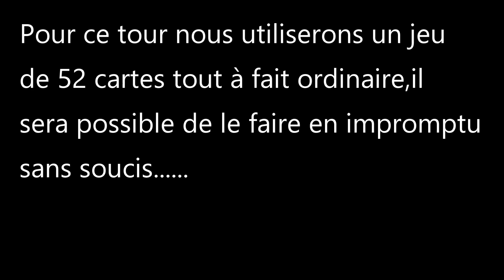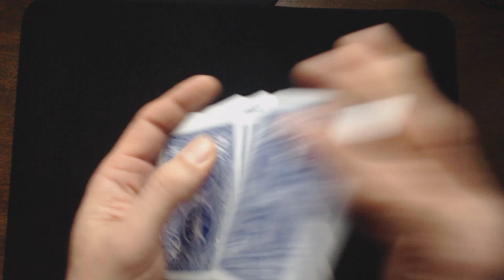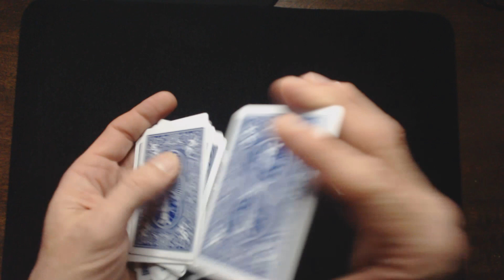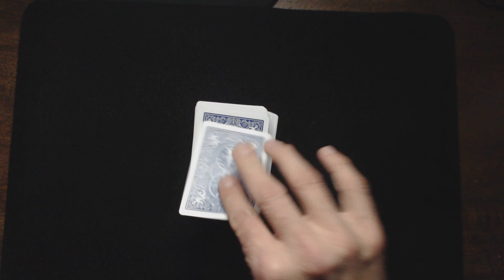732# Ce Tour De Magie Est Fou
Rarely Joseph B